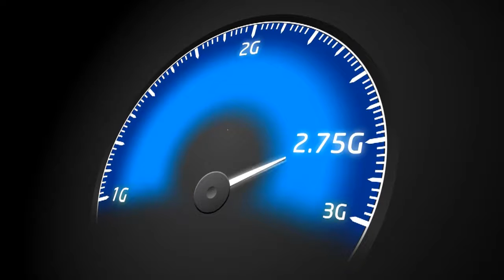Videocon Telecom Young Manch 3 : VNS College, Bhopal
Participant showcasing their talent at Videocon Young Manch event held in VNS College, Bhopal